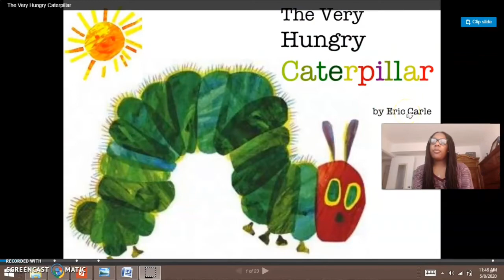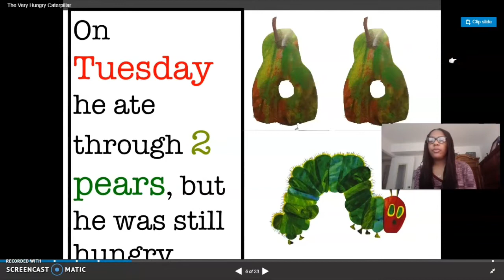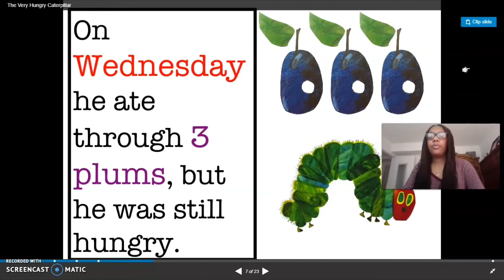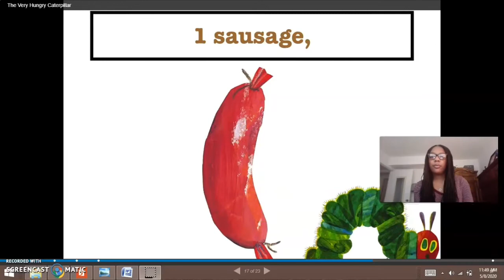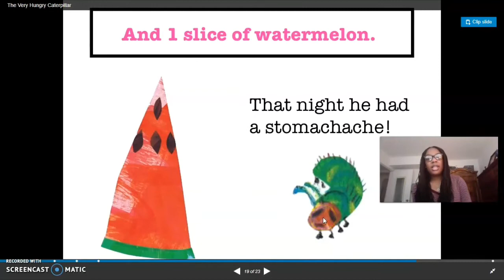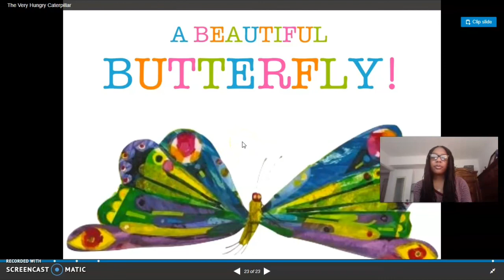Story Time: The Very Hungry Caterpillar